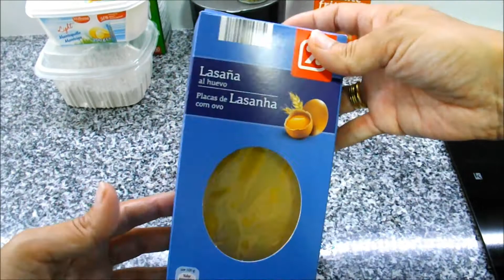COMO HACER LASAÑA DE CARNE FÁCIL||COCINA CON PILAR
PARA ESTA SENCILLA Y SABROSA LASAÑA  VAMOS A NECESITAR  ESTOS INGREDIENTES.

800GR CARNE DE CERDO
2 CEBOLLAS
6 LÁMINAS DE LASAÑA
ORÉGANO, SAL Y 1 BOTE O BRICK DE TOMATE FRITO
QUESO RALLADO OPCIONAL

PARA LA SALSA BECHAMEL:
1 CUCHARADA SOPERA DE MANTEQUILLA
2 CUCHARAS DE HARINA
NUEZ MOSCADA, PIMIENTA Y LECHE AL GUSTO